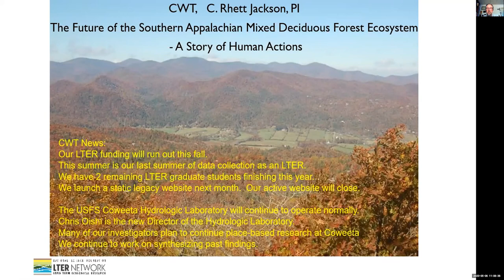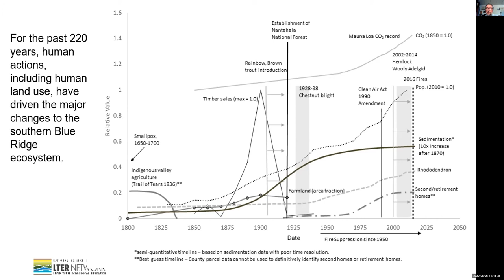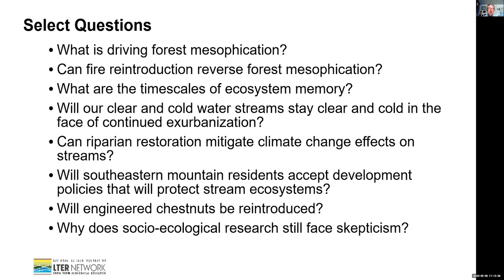Coweeta LTER Site Lightning Talk 2020 05 06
Rhett Jackson, principal investigator of the Coweeta LTER Program shares current research news and emerging directions for the site. Each year, investigators in the Long Term Ecological Network come together to share the most interesting science news from their sites. In 2020, due to COVID19-related physical distancing, these talks took place on line. Each talk is presented individually and viewers can also find discussion segments posted